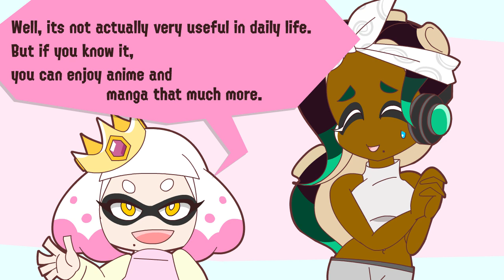Japanese teach "japanese pronouns"👤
こんにちわDNAです。Hi! It's me DNA!
日本語の「一人称」の多さを開設する動画をずっと作りたいと思ってて、パッと見どんな印象になるかイカちゃんたちモデルになってもらいました！
私の独断と偏見なので偏ってるかもですが…日本の方も是非！色々ツッコミやコメントくださいね♪